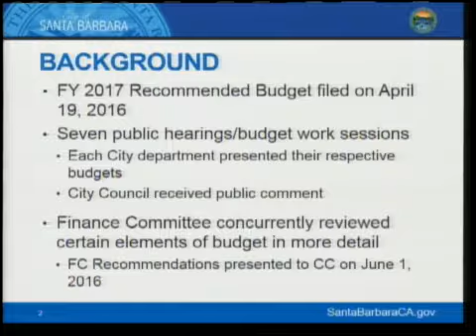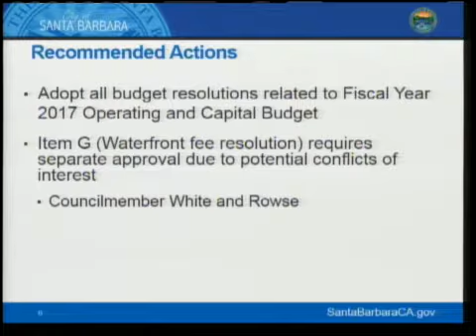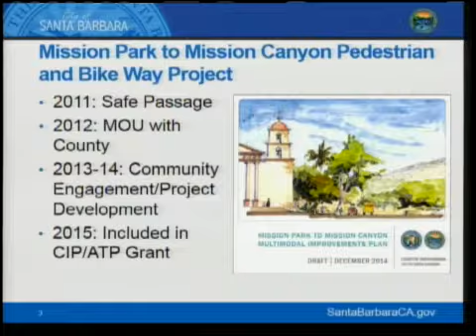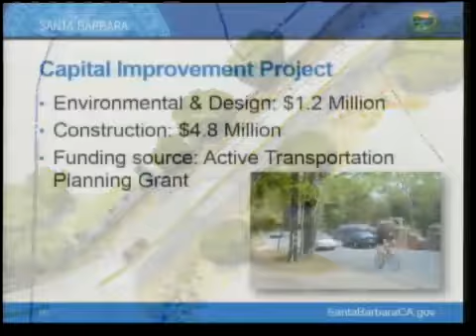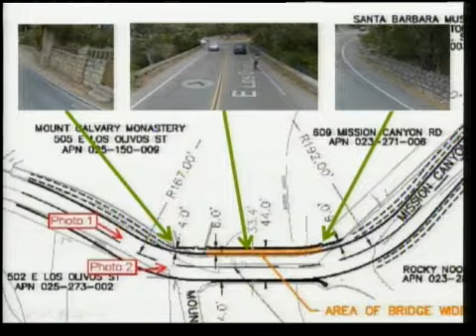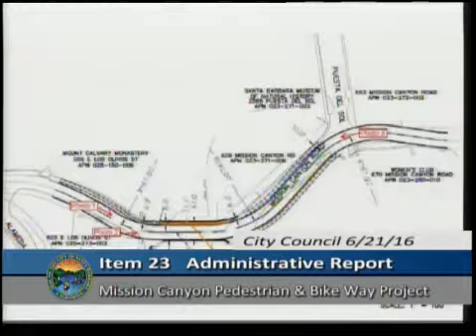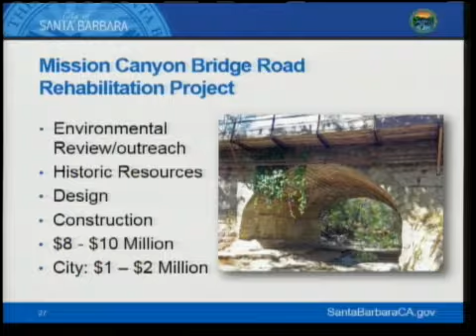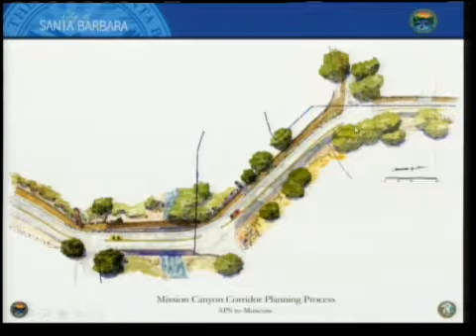City Council Meeting - 2016-06-21